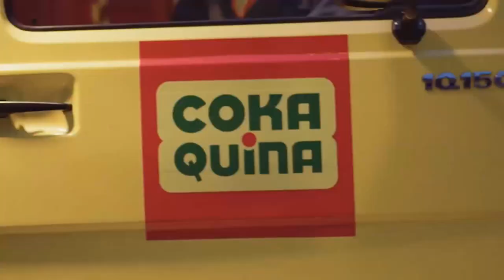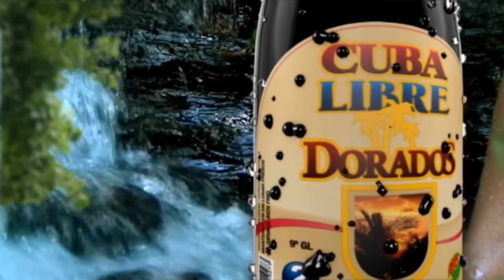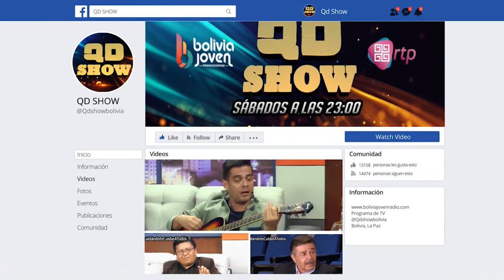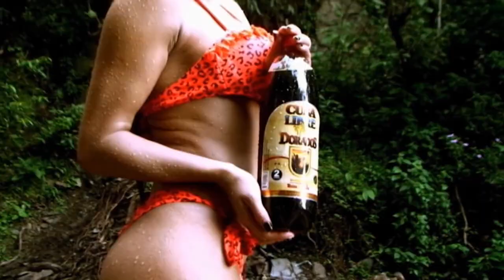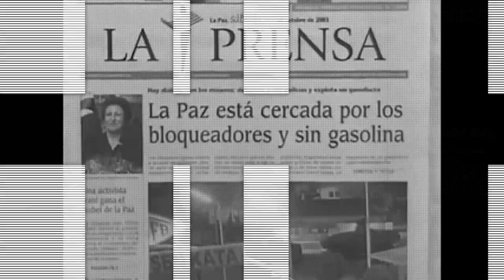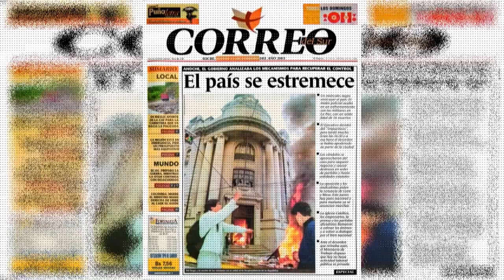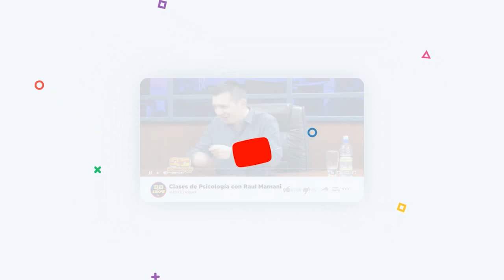Juan del Granado Entrevista QD Show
Un gran abogado y ex alcalde de la ciudad de La Paz nos acompaña Juan del Granado.